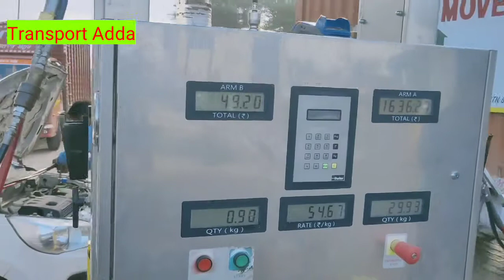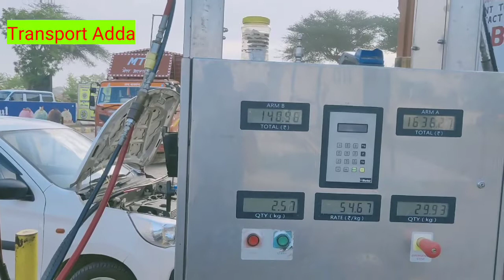CNG Filling in Car। CNG Pump Fatehabad। How to fill CNG in Car ?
How to fill CNG in Car?
CNG Pump Badopal Fatehabad Haryana
CNG Pump Badopal Fatehabad Video.
CNG Filling in Truck Video
CNG filling in WagonR Car.